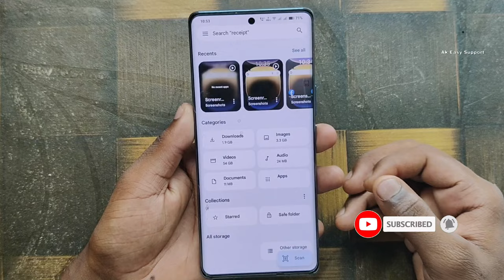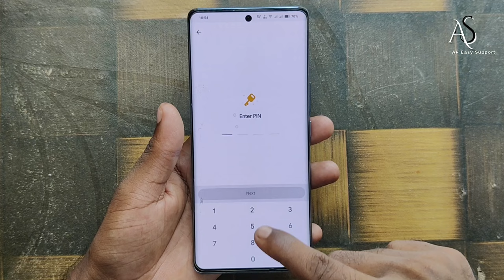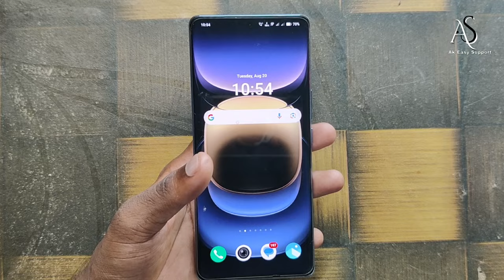iqoo z9s pro me photo hide kaise kare !! how to hide photo in iqoo z9s pro !! iqoo z9s pro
iqoo z9s pro me photo hide kaise kare !! how to hide photo in iqoo z9s pro !! iqoo z9s proiqoo z9s pro me photo hide kaise kare